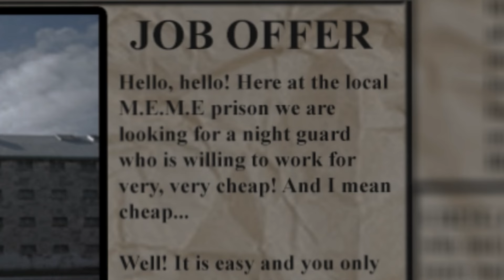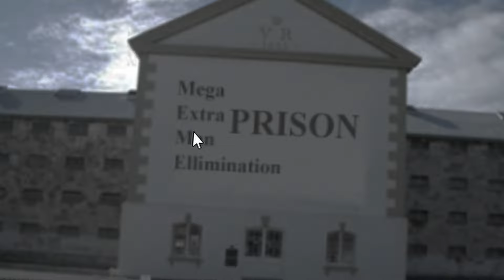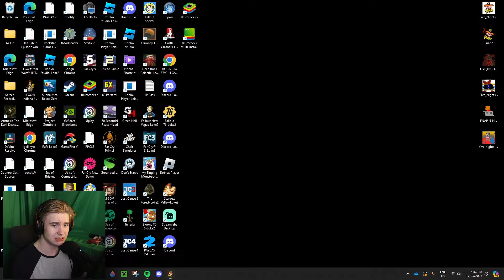Five Nights At Pingas 2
"HI GUYZZZZ I'm Dr. Ivo Robotnik, but you can just call me PINGAS!